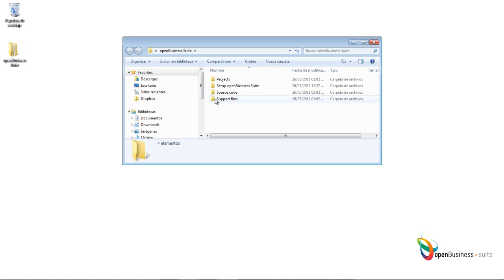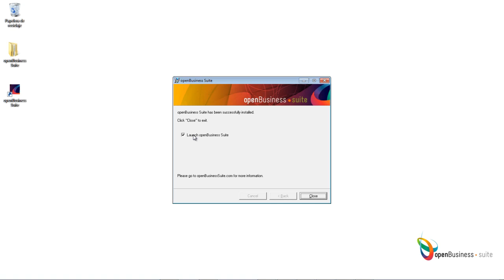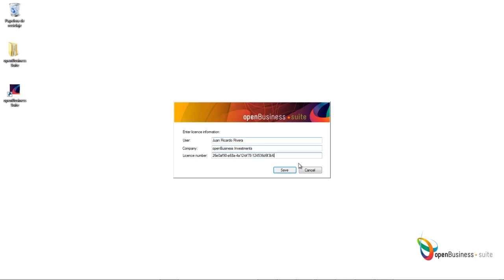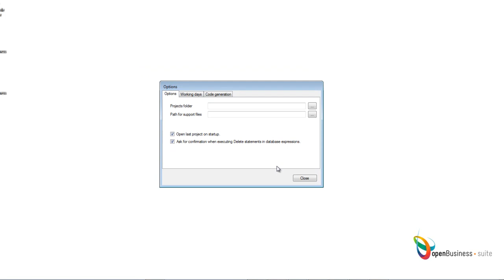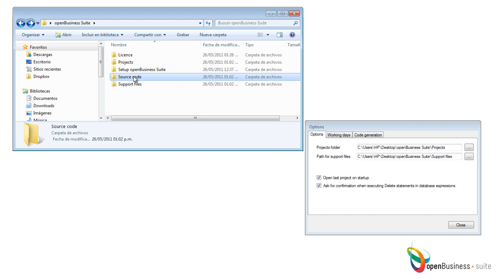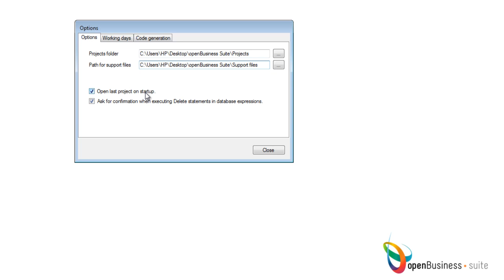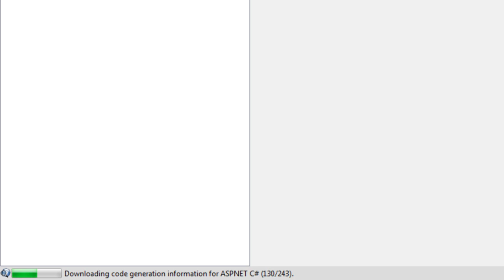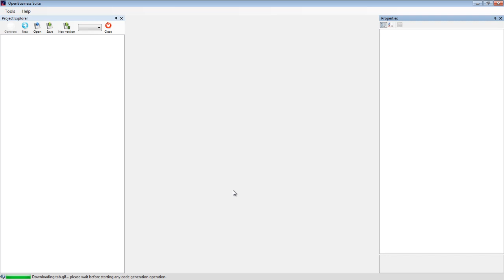2 2 Instalacion (openBusiness Suite)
Describes how to install openBusiness Suite platform in your computer